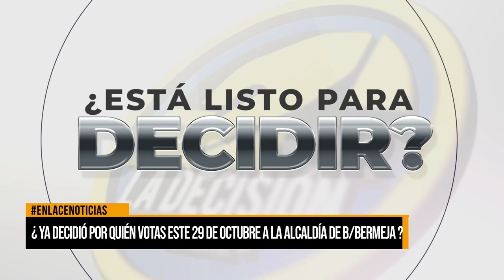¿Ya decidió por quién votar este 29 de octubre a la alcaldía de Barrancabermeja?